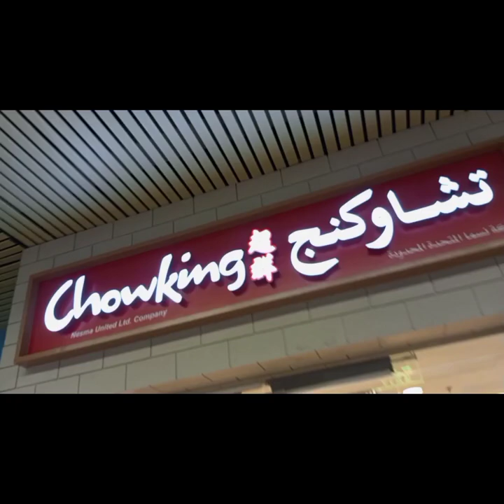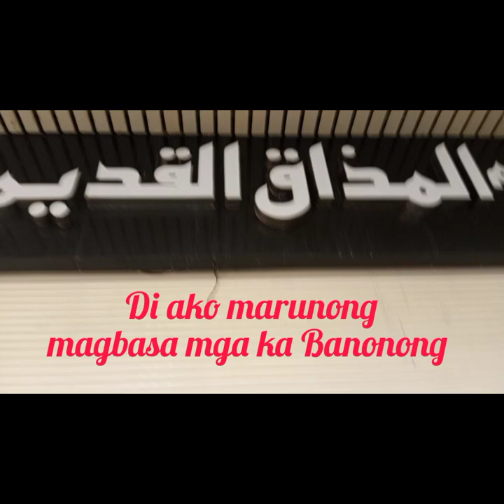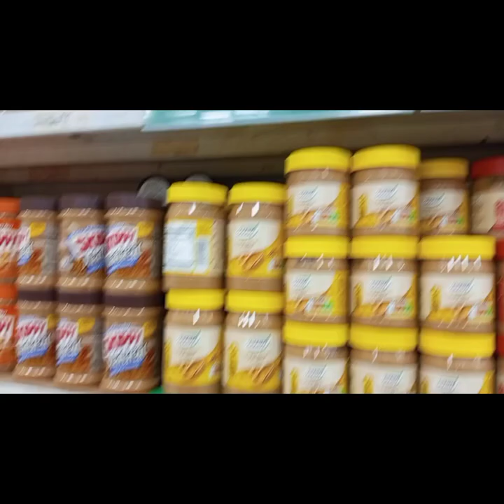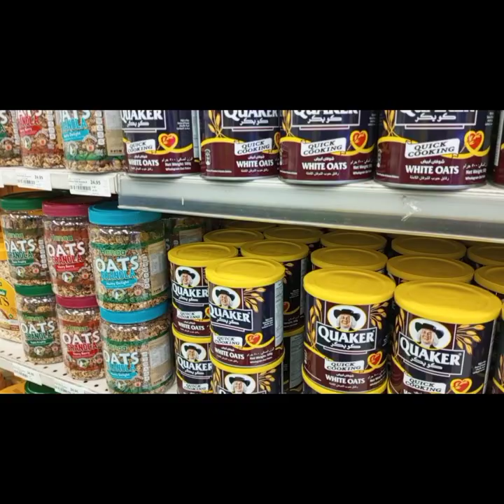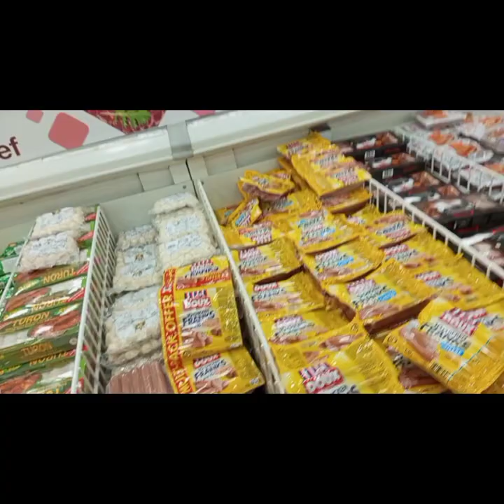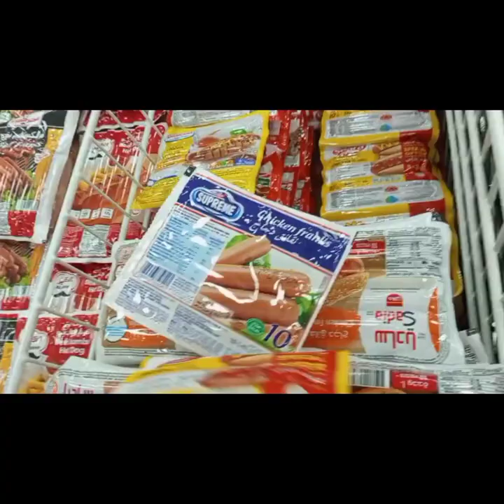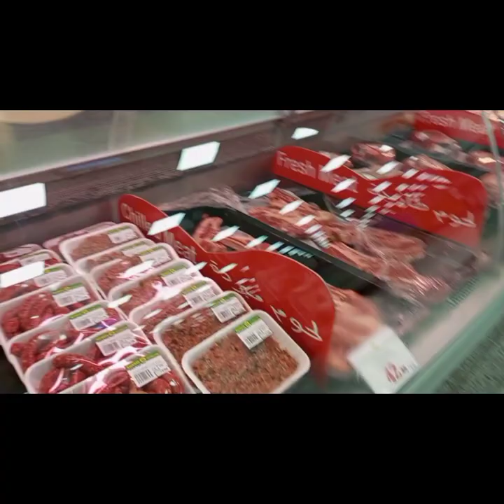Blog #27 at the Sarawat Mall (eating &grocery time)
Edit with InShot Eto po yung time na nakasahod kami last night, pumasok kinabukan pag uwi nang 12pm deretso kami pa City. thank you thank you so much to all for the support in my Channel 🙏🙏🙏❤️❤️